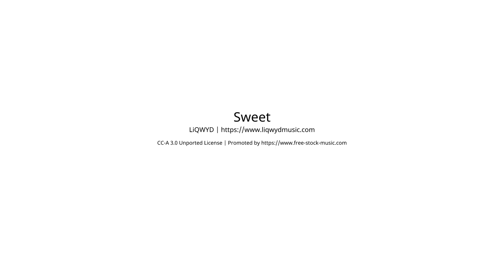Wunderbare 2-Zimmer-Wohnung mit Loggia und schönem Ausblick